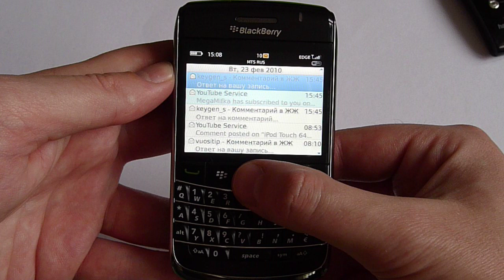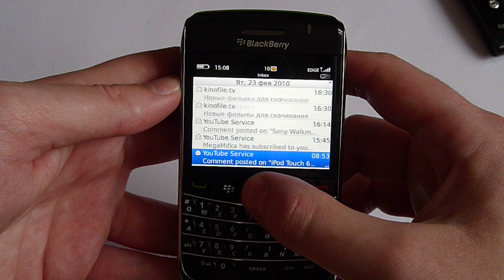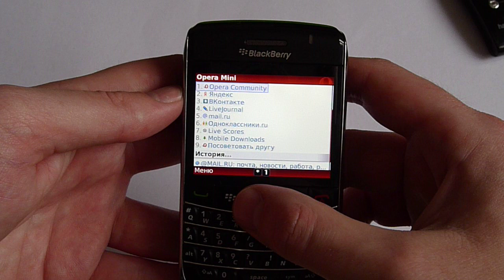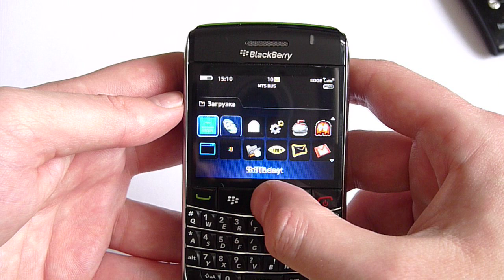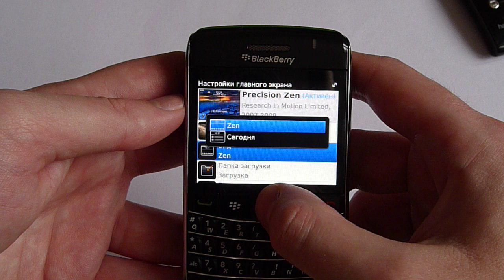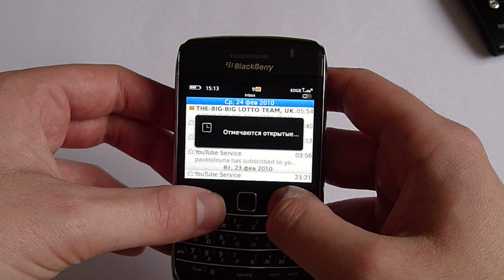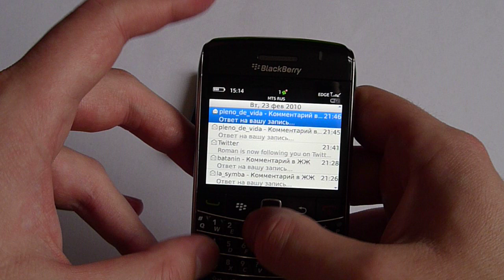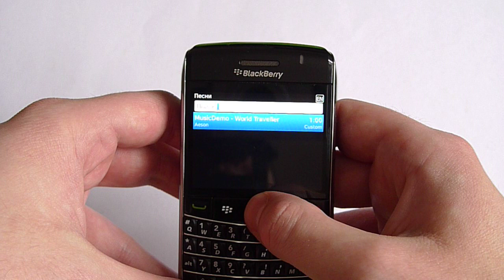Blackberry 9700_part 1